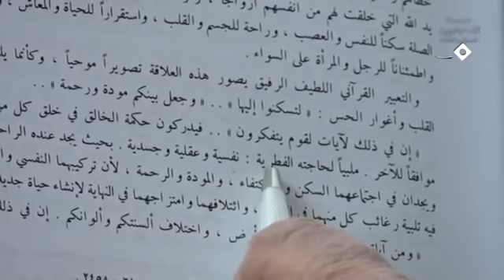الزواج أفضل الطرق للكمال | السيد كمال الحيدري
عنوان الدرس| فقه المرأة (152) - هل خُلقت المرأة لأجل الرجل؟ (3)
المورد الثالث وهو سيد قطب في ظلال القرآن والتعبير القرآني كذا إنّ في ذلك فيدركون حكمة الخالق في خلق كل من الجنسين على نحو يجعله موافقاً للآخر ملبياً لحاجته الفطرية نفسية وعقلية وجسدية فلا طريق للتكامل إلا من هذه وإذا وجد طريق آخر فليس هو أفضل الطرق واقصر الطرق وأحسن الطرق، أحسن الطرق قد يقول لا، واحد حصور لا يريد أن يتزوج لا توجد مشكلة ولكنه القرآن يقول أفضل الطرق هو؟ هذا الطريق، فإنّ من سنتي التزويج هذه سنة نبوية وهي سنة مرتبطة بفطرة الإنسان، فلهذا ولهذا نحن قلنا حديثنا في عالم التكوين لا في عالم التشريع.

في عالم التشريع له بحث آخر بحيث يجد عنده الراحة والطمأنينة والاستقرار ويجدان لا أن يجد الرجل لا أن تجد المرأة ويجدان في اجتماعهما السكن و… هذا المورد الثالث.

المورد الرابع السيد الطباطبائي رحمة الله تعالى عليه المجلد السادس عشر في ذيل هذه الآية في صفحة 166 من الجزء 16 يقول فقوله أن خلق لكم من جنسكم قرائن يعني خلق لكل واحد منكم قرينه لا خلق للرجل قرينه، لا، بل خلق للرجل قرينه وللانثى قرينها.

أن خلق لكم أي خلق لأجلكم أو لينفعكم من جنسكم قرائن وذلك أن كل واحد من الرجل والمرأة مجهز بجهاز التناسل، الآن ذهب إلى ما يرتبط بالتوالد لا توجد مشكلة أيضاً كذلك، تجهيزاً يتم بمقابلته قال: فكل واحد منهما ناقص في نفسه مفتقر إلى الآخر ويحصل من المجموع واحد تام وهذا هو النظام الأصل.

فكل واحد منهما ناقص هنّ لباس لكم وانتم لباس لهنّ، لا يتبادر إلى الذهن هنّ حافظات لكم وانتم حافظون لهن لا يتحقق هذا الحفظ وهذا اللباس إلا بهما الآن لا يتحقق يقول لا، يوجد احد يحفظ نفسه من الانحراف من غير زوجة أقول نعم ولكن القرآن يقول أن افضله احسنه اقصره أي طريق؟ هذا الذي أقوله انه قد يحصل من غير ذلك ولكن ليس اقصر الطرق لا الصراط المستقيم، الصراط المستقيم هذا الطريق الذي أشار إليه القرآن الكريم قال ولهذا النقص والافتقار يتحرك الواحد منهما إلى الآخر لا أن تتحرك المرأة إلى الرجل أو يتحرك الرجل إلى المرأة لا، بل كل واحد منهم يفقد شيئاً يجده عند الآخر وليس بالضرورة التماثل لا الذي يفقده الرجل هو الذي تفقده المرأة لا ليس الأمر كذلك، فما يفقده الرجل غير ما تفقده المرأة هذا معنى الاختلاف ولكنه معنى الاختلاف والتناسب يعني ماذا؟ يعني ما يفقده لا تجد ما تفقده لا تجده إلا عند الرجل وما يفقده لا يجده إلا عند المرأة هذا معنى التناسب لا مطلق الاختلاف، اختلاف مع التناسب، مع نظام هندسي دقيق في نظام التكوين. انه لا يجد ما يفقده إلا عند من؟ وإلا قد جنابك تفقد الماء ولكن تذهب إلى الحجر يرفع عنك العطش أو لا يرفع؟ من الذي يرفع العطش؟

الذي يرفع العطش الماء فلابد أن توجد مناسبة بين المفقود وبين الذي تحتاج إليه وهذا هو نظام الخلقة الذي أشار إليه القرآن قال ولهذا النقص والافتقار يتحرك الواحد منها إلى الآخر حتى إذا اتصل به سكن إليه يعني قبل في حالة الفقدان متحرك أم ساكن؟ متحرك إلى أن يصل إلى ماذا؟ إلى قرينه فماذا يصير؟ سكون لان كل ناقص مشتاق إلى كماله وكل مفتقر مائل إلى ما يزيل فقره وهذا هو الشبق المودع في كل من هذين القرينين ولا يمكن أن ينطفئ إلا إذا انحرف الإنسان عن فطرته ممكن ولكن هذا شاذ عن الفطرة يصير لا شاذ عن التشريع بل شاذ عن الفطرة الإلهية أو الفطرة التكوينية التي خلق الإنسان منها .